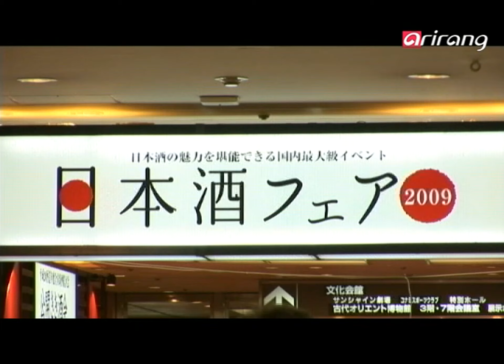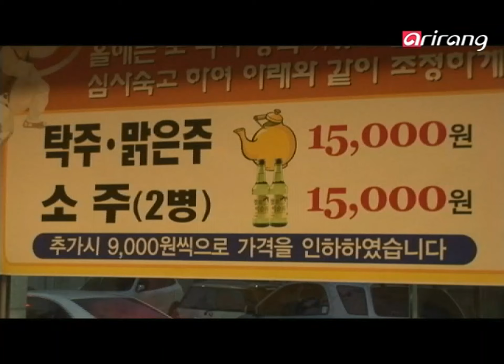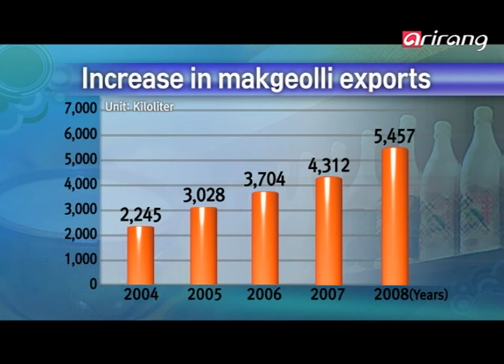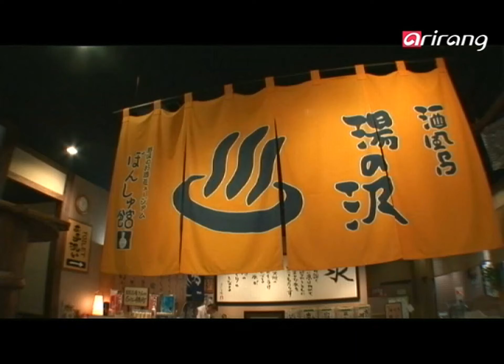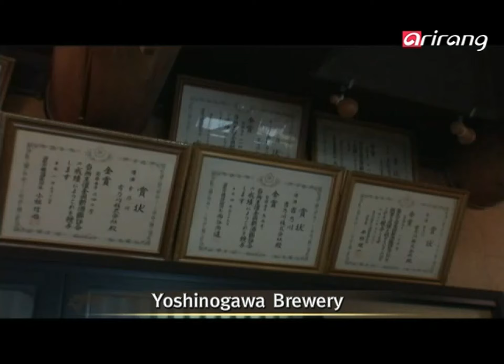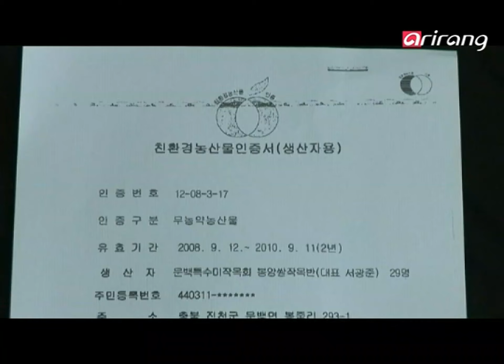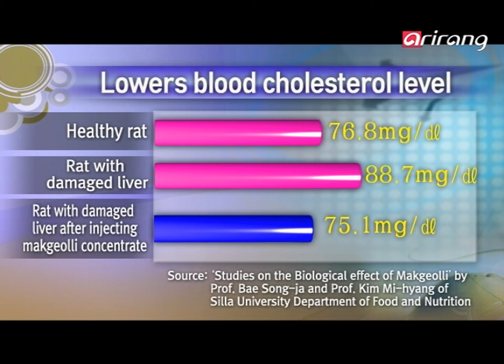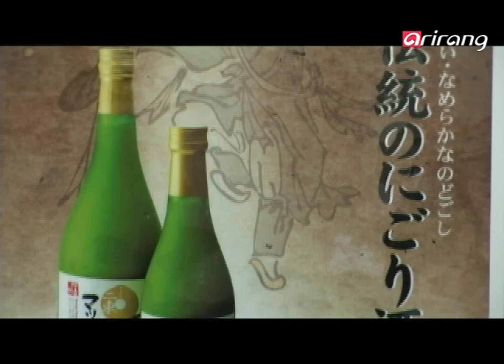Arirang Prime Ep030 Makgeolli 막걸리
The popularity of the traditional Japanese drink, sake, is astounding. The United States, Europe and rest of Asia are jumping on the trend as well. Sake is, undoubtedly, Japan's best-known alcoholic beverage.
While the Japanese have their sake, Koreans have a comparable traditional drink that is, unfortunately, lesser known. It's a Korean rice wine called makgeolli. While it still has a ways to go to catch up with Sake's international popularity, makgeolli exports have been on the rise. With healthful properties and a 1000-year history, makgeolli has the potential to be a national brand.
Tune in as we look at sake's road to success and explore how makegeolli can achieve global recognition. We examine sake's long history, Japanese marketing strategies and the government's constant efforts to improve sake's quality and standards.
Can makgeolli challenge sake's popularity and match its marketing skills? To globalize makgeolli's varieties and attributes, we analyze its potential and what makes it great
일본의 전통주, 사케의 인기가 놀랍다. 미국은 물론 유럽, 아시아 전역을 강타한 사케 열풍에, 세계 많은 유명 인사들도 앞 다투어 사케 마니아임을 밝히고 있을 정도다.
이처럼 한 나라의 전통주를 너머, 하나의 '세계적 문화 컨텐츠'로 자리 잡고 있는 사케... 우리도 사케 못지 않은 전통주가 있다. 바로 막걸리! 아직 갈길이 요원하지만, 수출량의 90%를 차지하는 일본을 필두로, 빠른 수출 증가세를 보이고 있는 점은 희망적이다. 특히 막걸리는 숨은 효능이 많은 웰빙주이자, 천년의 자부심이 담긴 술로, 국가 브랜드로서의 잠재력은 상상 그 이상이다.
그러나 세계 속의 막걸리는 걸음마 단계이기에 우리는 사케의 성공에 주목할 필요가 있다.  사케의 성공은 수백년간 대를 이어온 명인들의 장인정신과 더불어, 일본인들의 체계적이고 치밀한 마케팅 전략과, 정부 지자체 주류업체가 오랜 시간을 두고 품질을 개선하고, 표준화시켜 이룩한 노력의 산물이었다.
사케의 아성에 도전하며, 세계 주류시장에 당당히 출사표를 던진 막걸리... 일본 사케 와의 비교를 통한 막걸리 마케팅의 가야할 길.. 막걸리 전파를 위한 각계의 노력과, 세계적인 브랜드로서의 막걸리의 매력과 잠재력을 확인해 본다.